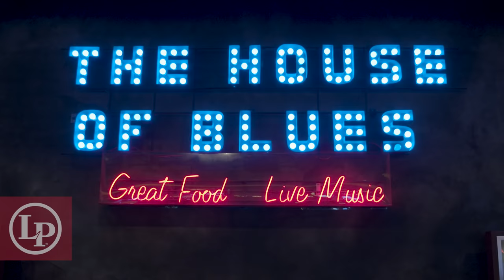LP | The Santana Collection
LP’s Santana Collection is expanding with new congas, bongos and more. Listen to Carlos as he describes the recipe for a delicious life.